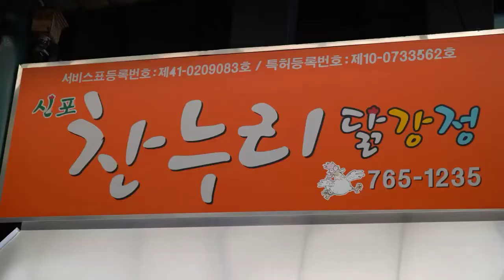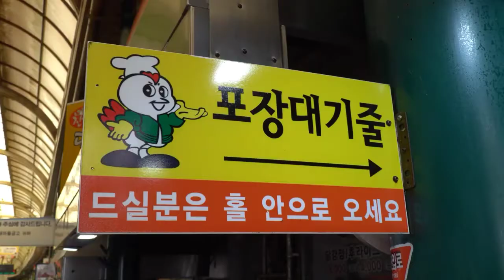Korean Sweet And Sour Chicken_Street FOOD TV